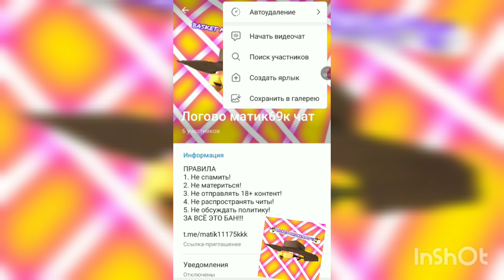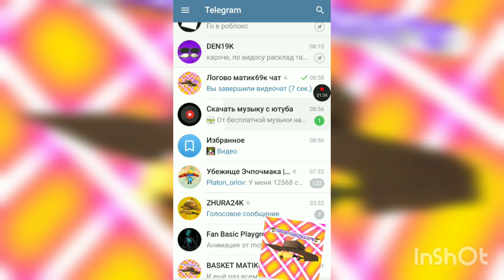как начать видео чат или стрим в телеграмме